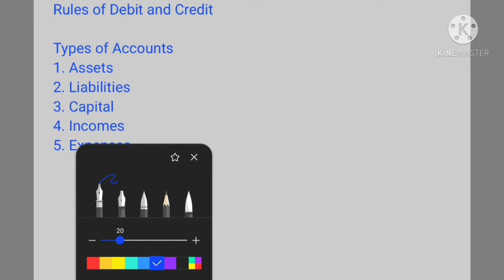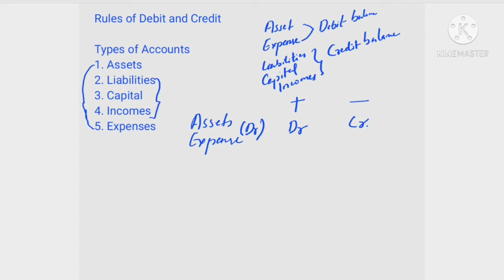Rule of debit and credit - Part 2- for commerce students- Accounting